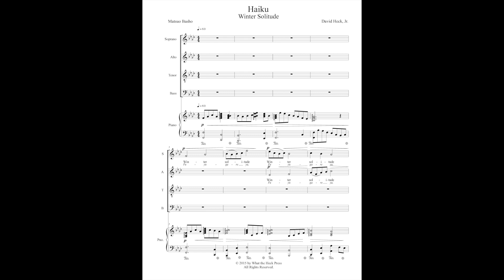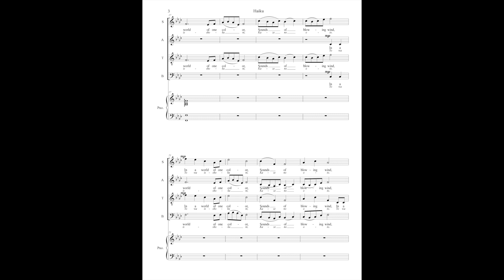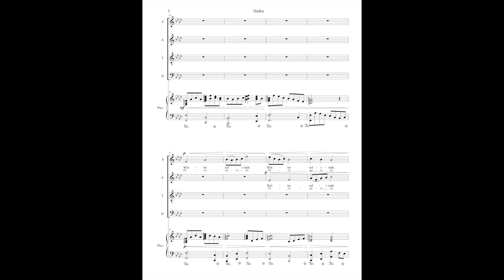Haiku: Winter Solitude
This is a live recording done by Brian Eichenberger and the Columbine Chorale on their Dec. 2016 winter concert.  This song is the second in a set of four songs titled: Haiku.  This one is titled "Haiku: Winter Solitude." This poem is by the haiku master, Matsuo Bashō (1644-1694).  The sheet music is available through What the Heck Press and at Sheet Music Plus

You can also buy exclusive merchandise for What the Heck Music